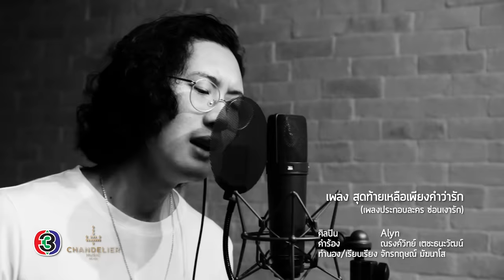สุดท้ายเหลือเพียงคำว่ารัก Ost.ซ่อนเงารัก | Alyn | Official MV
สุดท้ายเหลือเพียงคำว่ารัก Ost.ซ่อนเงารัก
ศิลปิน  Alyn

ดาวน์โหลดเพลงประกอบละคร ซ่อนเงารัก

ทุกๆ ถ้อยคำที่เคยเอ่ย  ทุกๆ เรื่องราวที่เคยเกิด ฉันไม่เคยที่จะลบมันไปจากใจ
ทุกภาพของเรามันยังอยู่  ทุกเสียงที่เคยได้ยินวันนั้น ฉันยังจำราวกับเธอไม่เคยจากไป

*มีเพียงแค่คำบางคำ ที่ค้างคาในหัวใจ เป็นเรื่องเดียวที่ยังติดใจอยู่จนวันนี้

สุดท้ายเหลือเพียงคำว่ารัก ที่ฉันไม่เคยพูดไป
ทนเก็บไว้  ไม่รู้ว่าจะบอกเธอยังไง
สุดท้าย สายไปที่เธอบอก ผิดเองที่ยอมให้มันสายไป
จะตะโกนให้ดังเท่าไร   เธอคงไม่ได้ยิน

ถึงแม้ว่าเธอจะไม่อยู่  ให้ฉันกล้าพอที่จะบอกรักให้เธอฟัง แต่ความรักไม่เคยหมดไป

สุดท้าย สายไปที่เธอบอก ผิดเองที่รอให้มันสายไป

เธอคงไม่ได้ยิน เธอคงไม่ได้ยิน ใช่มั๊ย เธอคงไม่ได้ยิน